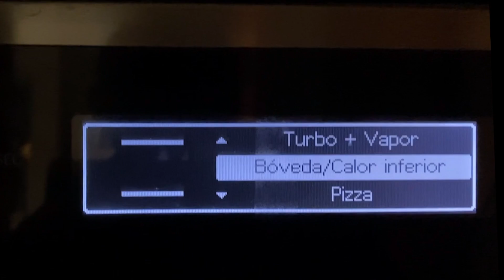Como hacer un SOLOMILLO WELLINGTON para IMPRESIONAR - RECETA PASO A PASO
Hoy voy a preparar una receta tan IMPRESIONANTE como SENCILLA. El SOLOMILLO WELLINGTON es una receta que me ENAMORÓ desde el primer día que la probé.

Además voy a utilizar un solomillo de TERNERA CHARRA cortesía de mis amigos de Bocados de Placer, carnicería PREMIUM en BARCELONA

AAAADIOS :)